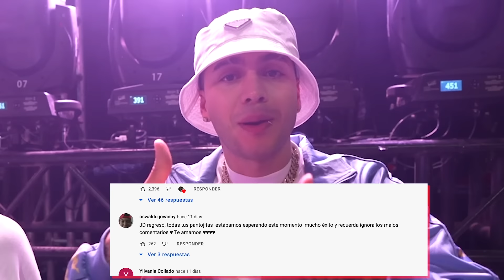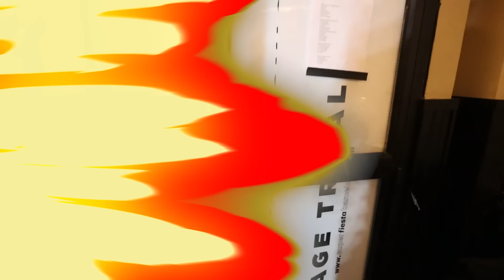ESTO OPINO DEL NOVIO DE LA HERMANA DE KIM 🤬 Pantoja Responde | Juan De Dios Pantoja